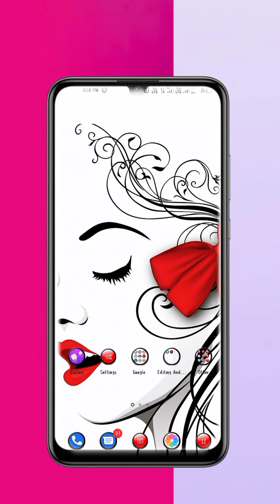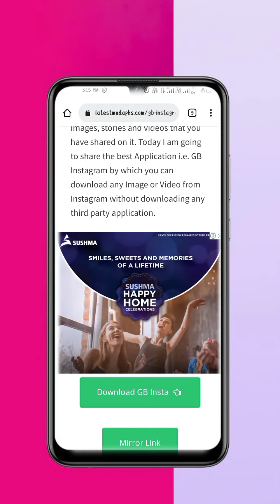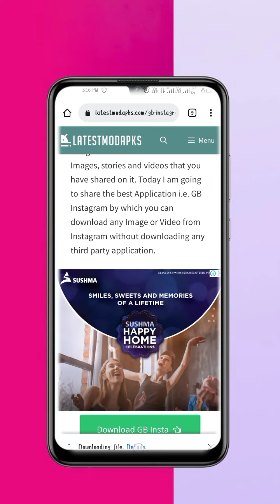How to Download Instagram Reels and Photos in Gallery in High Quality || Instagram Pro Mod App 2021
This video is about How to download photos and videos or story from instagram app / and how to download instagram mod app free